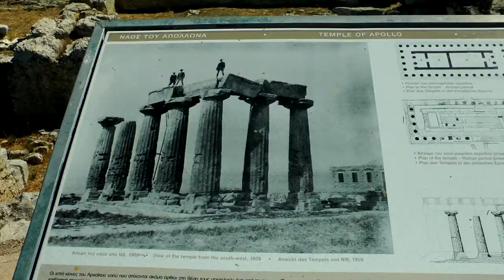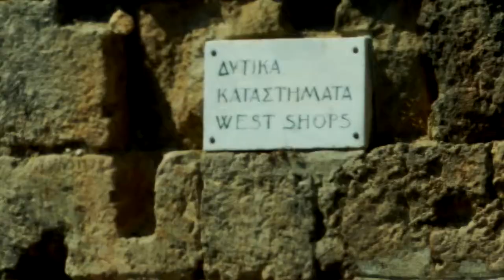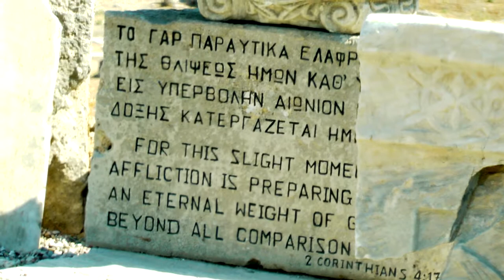Ancient Corinth Greece ✔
➤"The Ancient "Corinth was a city-state (polis) on the Isthmus of Corinth, the narrow stretch of land that joins the Peloponnese to the mainland of Greece, roughly halfway between Athens and Sparta. The modern town of Corinth is located approximately 5 kilometers (3.1 mi) northeast of the ancient ruins. Since 1896, systematic archaeological investigations of the Corinth Excavations by the American School of Classical Studies at Athens have revealed large parts of the ancient city, and recent excavations conducted by the Greek Ministry of Culture have brought to light important new facets of antiquity."